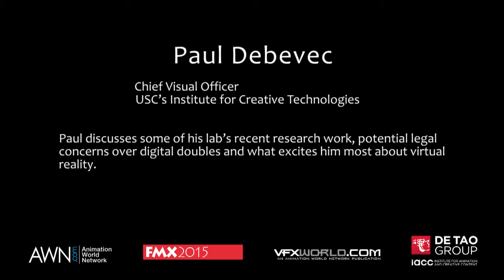AWN Professional Spotlight: FMX 2015/Paul Debevec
As part of AWN’s Professional Spotlight series -- a series of exclusive video interviews shot during FMX 2015 -- Paul Debevec, chief visual officer at the USC Institute for Creative Technologies, discusses some of his lab's recent research work, potential legal concerns over digital doubles and what excites him most about virtual reality.